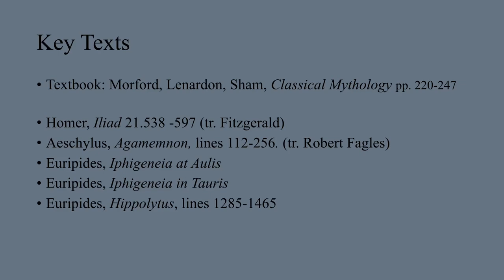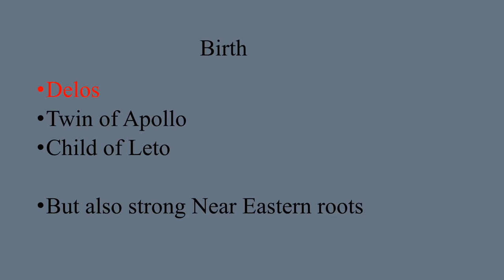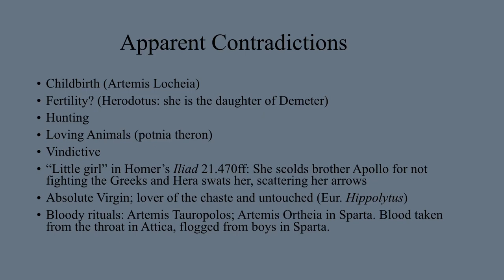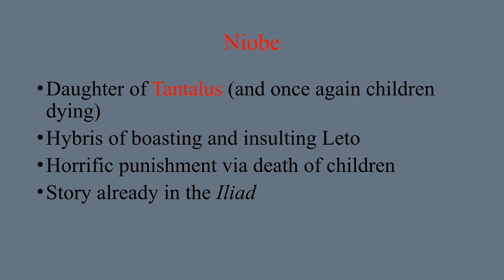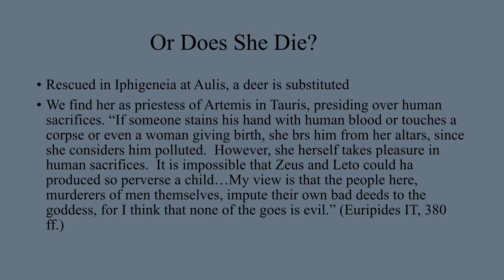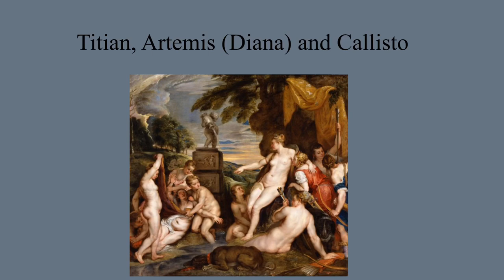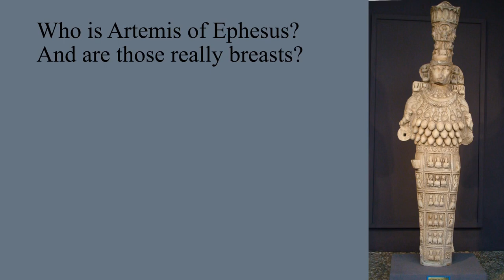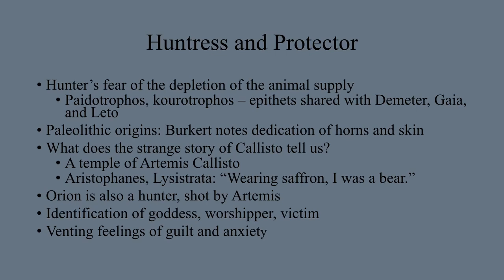Artemis (Lecture)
Lecture about Artemis.